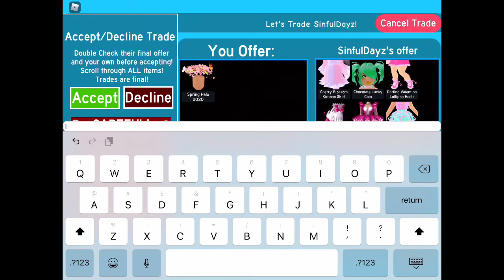SCAMMED In Royal High.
Hi everyone. I was going to do a halo giveaway to surprise you all but my halo was scammed. I’m sorry everyone. :( Have an awesome day!